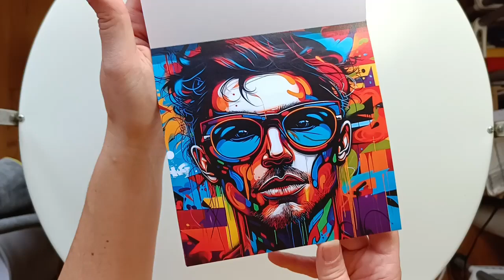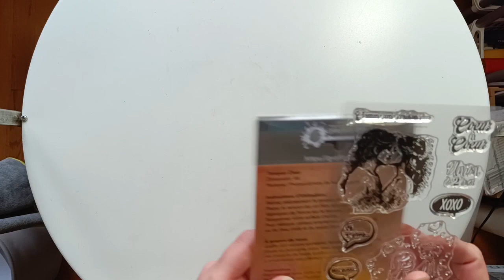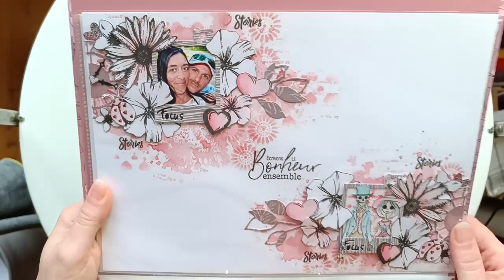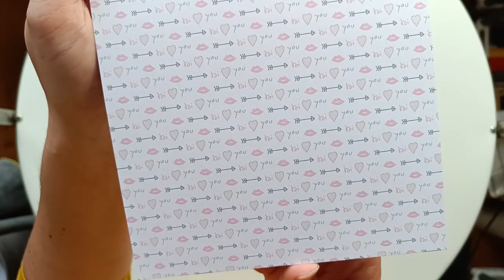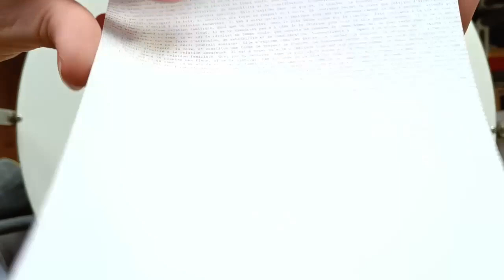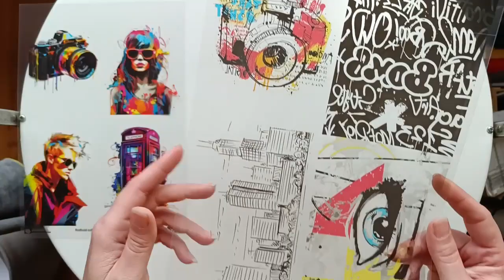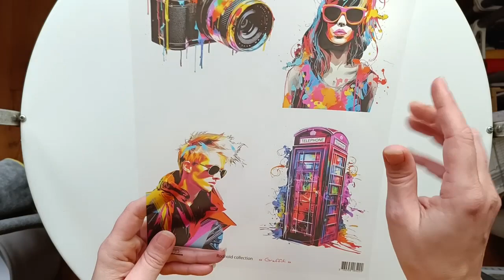HAUL GRAFFITI GIRL FEVRIER 2024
Coucou
Je vous partage aujourd'hui mon petit craquage sur la boutique Graffiti Girl et notamment la nouvelle planche "Amour"
C'est ici la boutique :
Belle journée
Bisous bisous